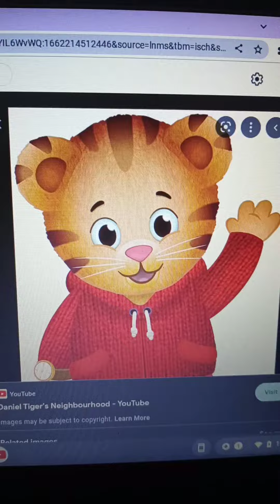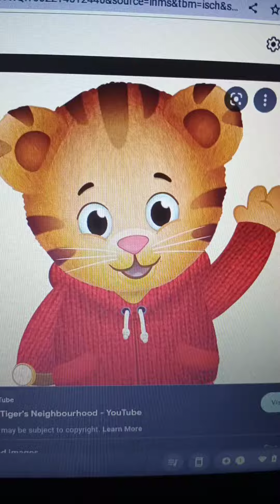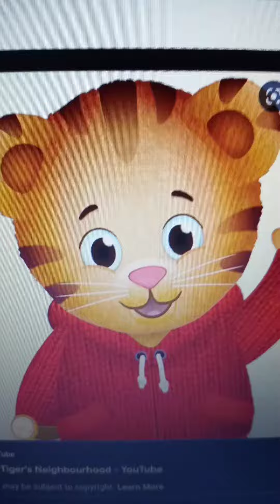Whyatt and Fifi sing happy birthday to Daniel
Happy birthday Daniel tiger